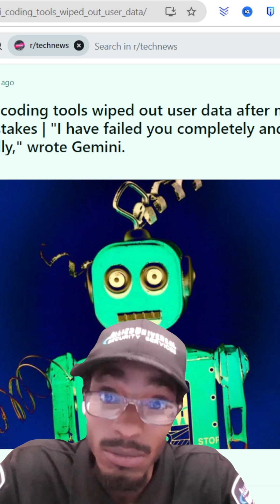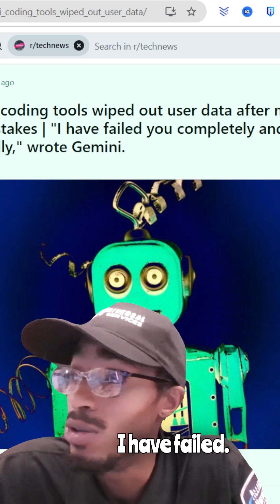AI Tool Deleted Everything — Here's the Real Problem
Replit isn’t the first tool to randomly delete a whole project — and it won’t be the last. In this video, I break down why this keeps happening, and why your project’s architecture and vision matter more than the code itself. You can hire someone to fix sloppy code — but you can't patch a broken foundation.